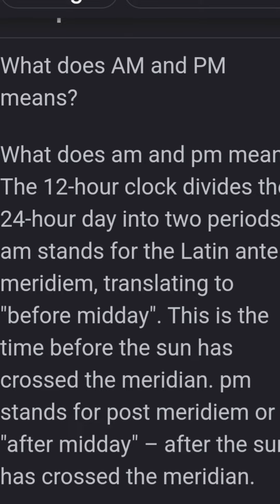Tell time, What does AM and PM means?